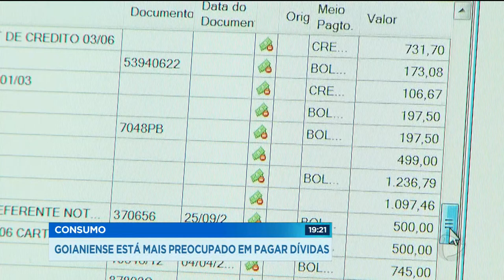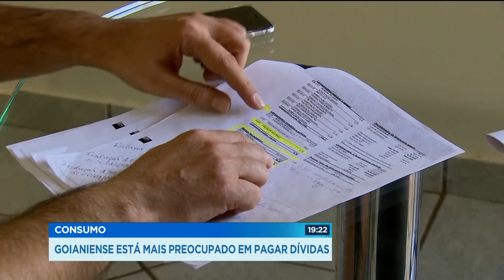CONSUMO: GOIANIENSE ESTÁ MAIS PREOCUPADO EM PAGAR DÍVIDAS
O consumidor goianiense está mais preocupado em pagar o que deve. É o que mostra uma pesquisa do PROCON Goiás. Por outro lado, a maioria das pessoas pesquisadas não faz um planejamento dos gastos. Resultado: acaba se endividando outra vez.